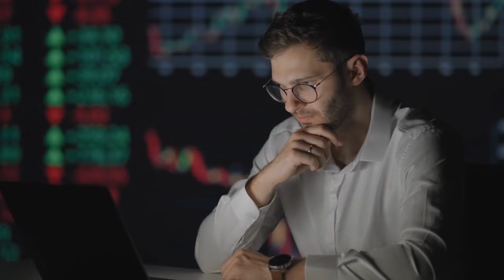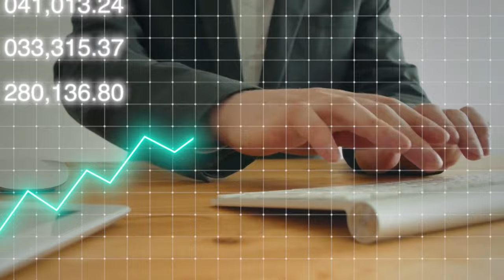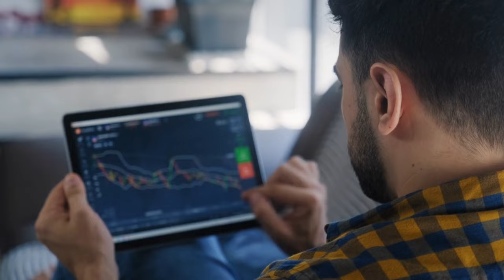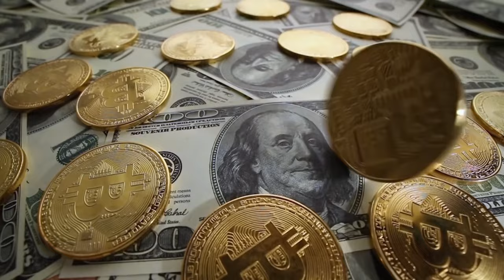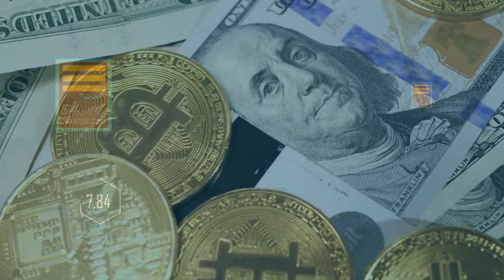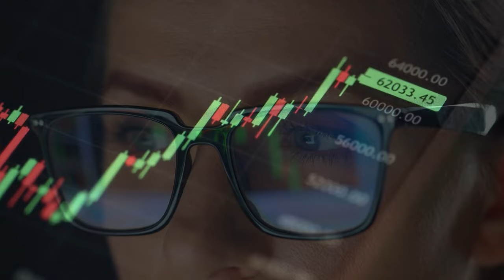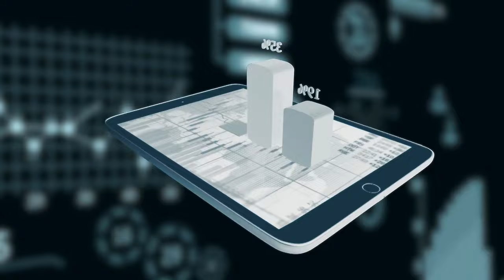What's up with Bitcoin Predicting the Future with Larry Leopard!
Embark on a captivating journey into the dynamic world of Bitcoin with insights from finance maven Larry Leopard. Discover why Bitcoin is hailed as the future of money, a digital evolution challenging the traditional norms. Larry unfolds the comparison between gold and Bitcoin, exploring the game-changing dynamics of this digital asset. Delve into the risks, rewards, and Larry's expert advice, providing a compass for navigating the cryptocurrency rollercoaster. Join us in this educational and thrilling exploration of Bitcoin's potential.